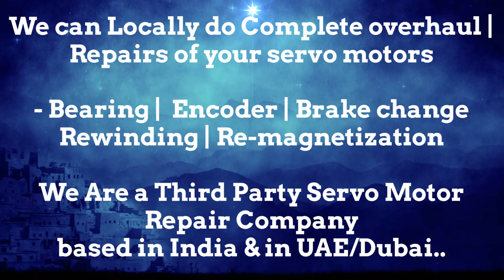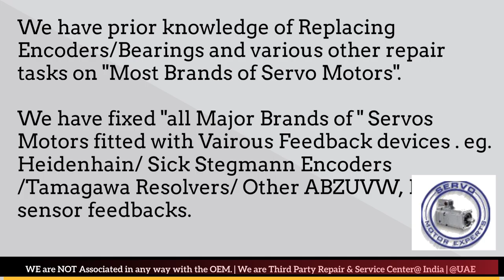Emerson Servo Motor Repair India - Faridabad|Ghaziabad|Gurgaon|Pune|Mumbai|Hyderabad|Chennai